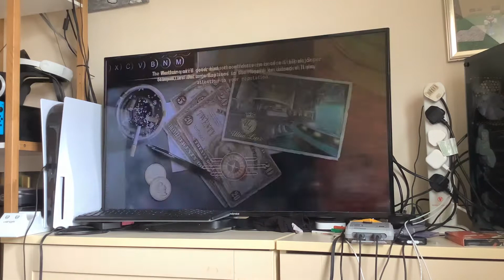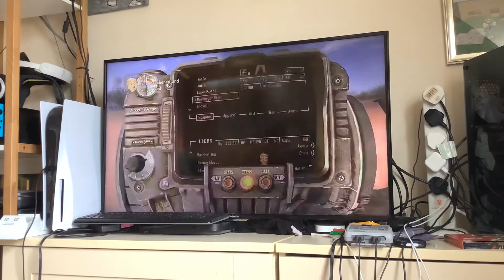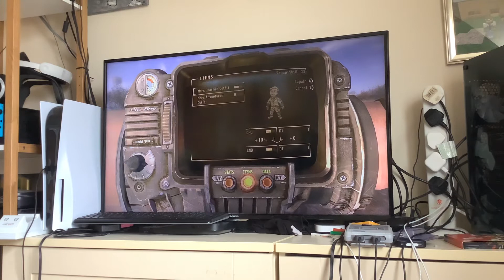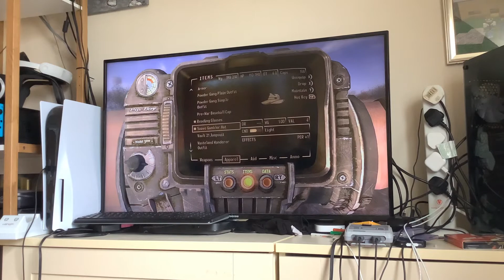Fallout New Vegas state 1 Wyoming part 9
Sorry it short but the combat was awesome